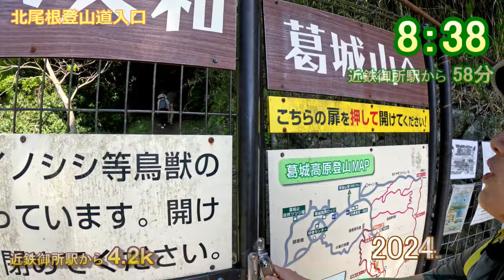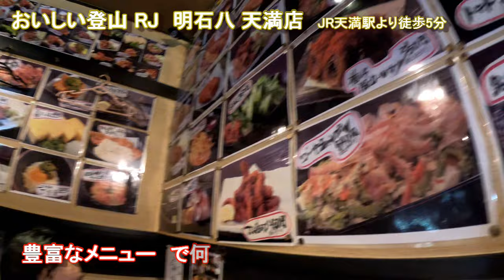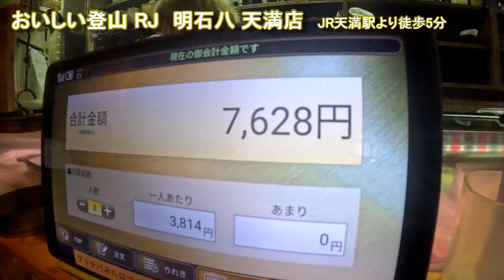葛城山つつじの巻 2024年5月5日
2024年5月５日　葛城山につつじを見に行ってきました
近鉄御所駅よりスタート　７時40分
ロープウェイ前ん０駐車場はほぼ満車
通常9時10分始発のロープウェイは既に運行しました。
北尾根登山道より葛城山を目指す
くじらの滝コースは混雑してると思いこちらのコースにしたけど
こっちそこそこ渋滞
9時57分　葛城山つつじ園に到着　８割から９程度の開花状況
やはり見ごたえあり
下山は水越峠へR309 より富田林駅を目指すが、運よく千早赤阪メモリアルパークでバス発見、富田林駅まで乗車
打上げはJR天満駅近くの明石八へ安くて美味しかった！